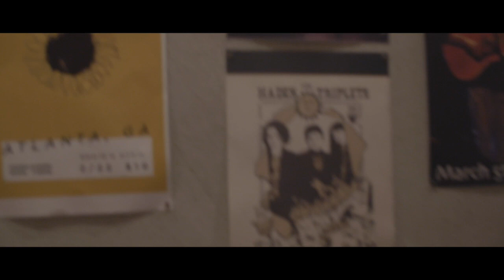Picture Frame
"...safe from all the chilling winds of change, in a picture frame."